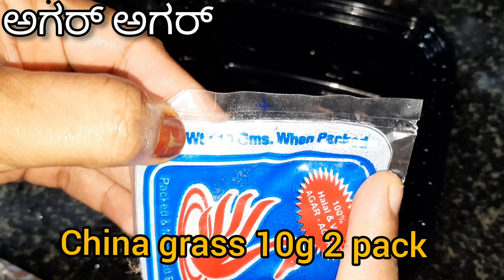Caramel milkpudding/Agar-Agar milkpudding/smooth&delicate caramelpudding/ಕ್ಯಾರಮೆಲ್ ಪುಡಿಂಗ್